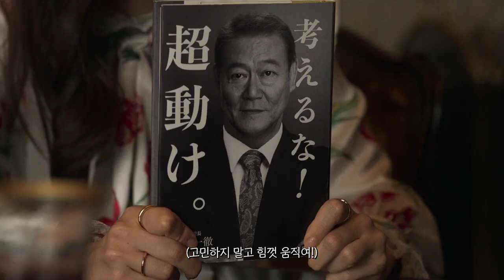[자막] 쿠니무라 준 "indeed" l KUNIMURA JUN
indeed 광고에 출연한 쿠니무라 준 영상입니다.
같이 나온 배우는 나카조 아야미(中条あやみ), 아카소 에이지(赤楚衛二)

Release: Jun. 2023
🔗 0:00 Indeed 「いい未来は探せる（あやみの告白）」
🔗 0:30 Indeed 「いい未来は探せる（衛二の告白）」